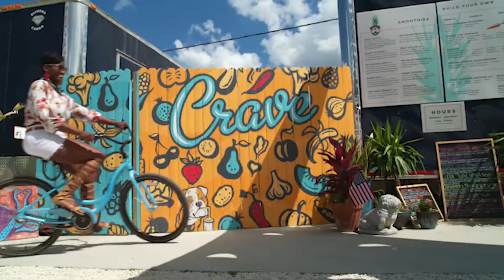OneAmazingMinute exploring Florida's diversity. There's so much to discover with Charitable Travel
Florida has so much to offer visitors to the State. Whether you're a first time visitor or frequent traveller to Florida, families, couples or solo traveller will always find something to all points north, south, east and west to experience for the first time.
The Northwest has some of the most beautiful beaches in the State. Its' cities – Pensacola, Fort Walton Beach, Panama City Beach, among them – are perfect for relaxing, connecting with nature and sampling the southern hospitality for which the region is renowned.
The Northeast has natural wonders aplenty, history and some big-city attractions – in Jacksonville, St. Augustine, Daytona Beach and others – to entertain and reconnect your family.
Central Florida was practically built with families in mind, starting with Orlando and theme park fun. And none of its cities – Tampa, St. Petersburg, Cocoa Beach and others – is far from the shoreline.
South Florida, with balmy temperatures and warm turquoise water, is where families can make every second count. Miami, Fort Lauderdale, the Palm Beaches, and the Keys are wonderful for exploring and fly-drive.
Please let us know if you'd like to learn more, or get a great price to  visit Florida with Charitable Travel.
Remember every booking means a free donation to your chosen charity.